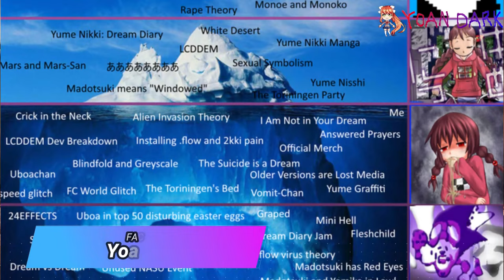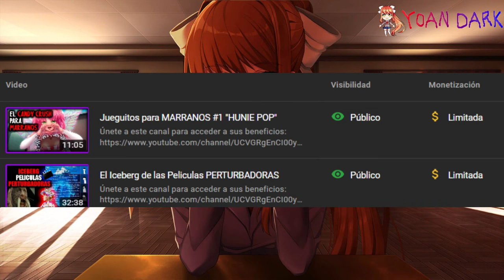El Peor Fangame de Yume Nikki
Dickme Dicky es un fangame de Yume Nikki que parodia los clichés más ridiculos del juego.